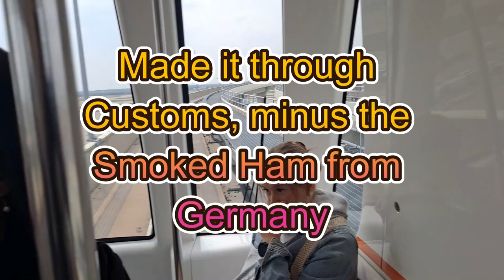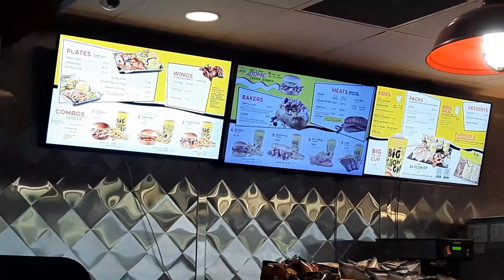Arrival in Dallas Texas, U.S. Customs takes our Smoked Ham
My wife's first visit to the US, and meeting my family in Louisiana.

Recorded: Samsung A51
DJI Spark